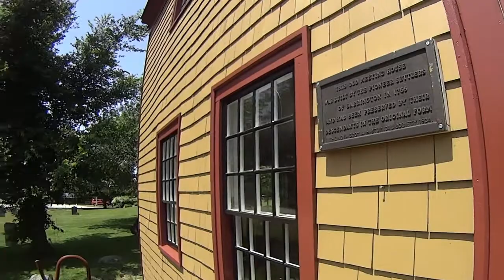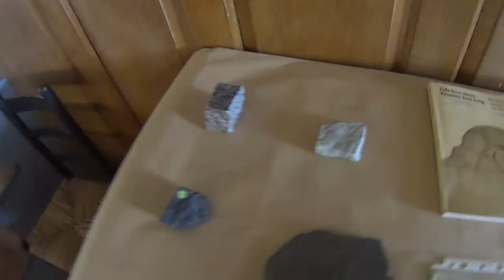Old Meeting House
Hear Ye Hear Ye attend an 18th century meeting in this historical meeting place, pontificate to gawking on lookers in the raised podium, or watch from above and admire the hats and hair of the folk sitting below. short but sweet, this is a cool little place to visit with two other museums just steps away to make the trip worth your while